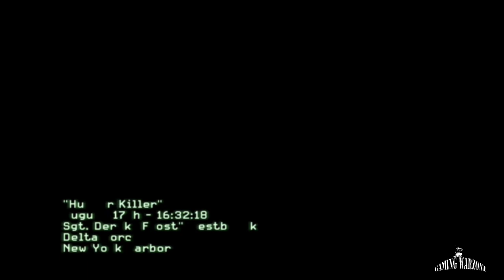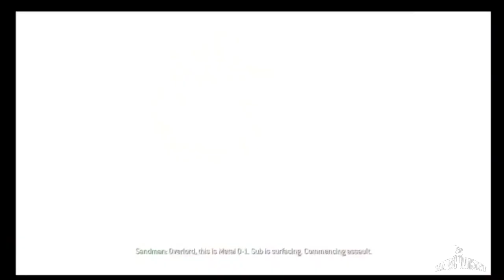Call of Duty:Morden Warfare 3 Walkthrough Gameplay part 2 (Hunter Killer)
Released on 8-Nov-2011

Call of Duty Modern Warfare 3 Walkthrough Gameplay part 2,

"Hunter Killer" is the second campaign mission of Call of Duty: Modern Warfare 3. The player takes on the role of Sgt. Derek "Frost" Westbrook, as he and his squad infiltrate a Russian Oscar II-class SSGN and launch the boat's cruise missiles against their own fleet to cripple it.

This is new COD MW3 walkthrough gameplay without commentary by "StealthGamer".